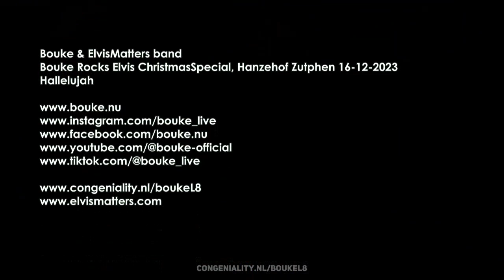Bouke & ElvisMatters band - Hallelujah (ChristmasSpecial Zutphen)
Bouke & ElvisMatters band
Hallelujah
Bouke Rocks Elvis ChristmasSpecial, Hanzehof Zutphen 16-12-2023